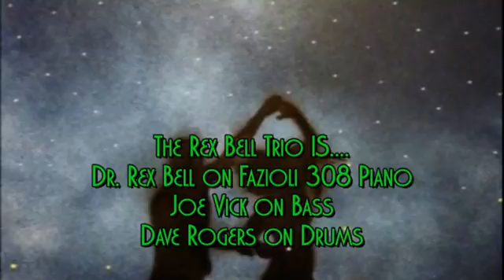Quiet Nights Of Quiet Stars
"Corcovado" (known in English as "Quiet Nights of Quiet Stars") is a bossa nova song written by Antônio Carlos Jobim in 1960. An English lyric was later written by Gene Lees. The Portuguese title refers to the Corcovado mountain in Rio de Janeiro. Andy Williams recorded the song with English lyrics, reaching #92 in the Billboard Hot 100 and #18 in the Hot Adult Contemporary Tracks chart in 1965.[1] The Rex Bell Trio fits into this song as well as a seat in the bustling nightlife of Rio. Enjoy.